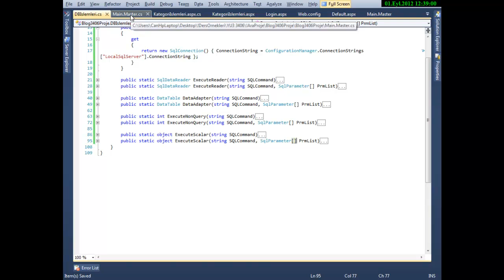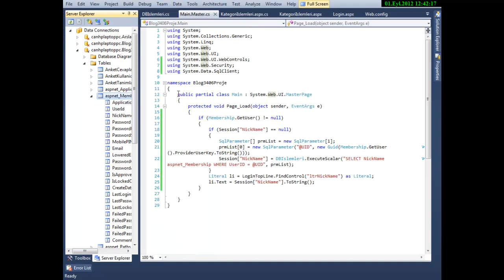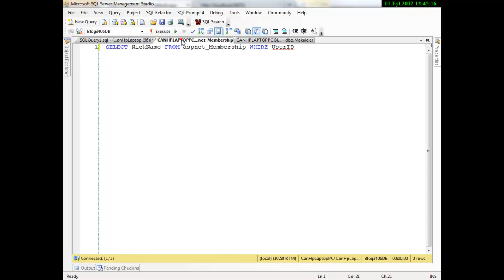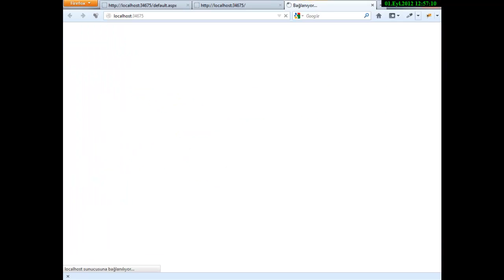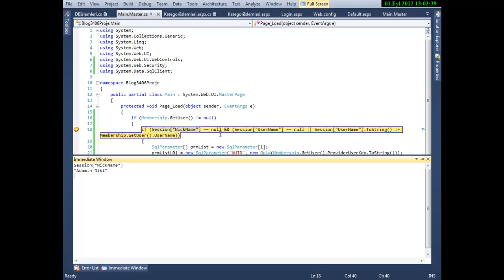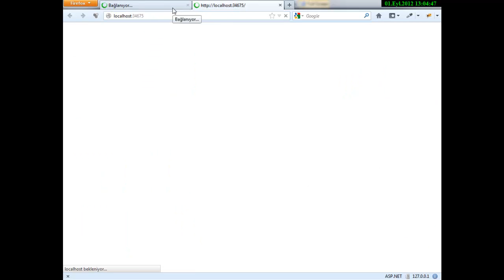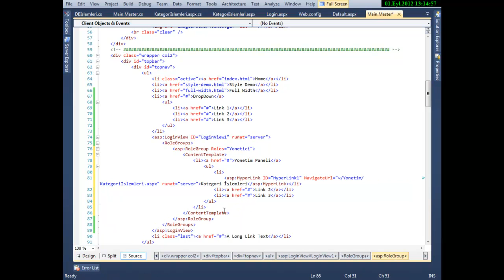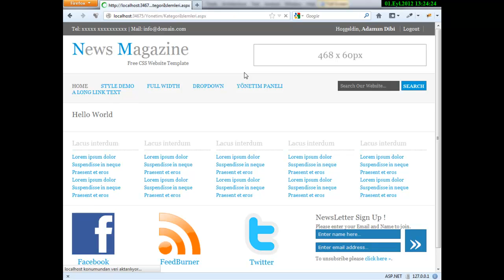C# ASP.Net Blog Yapma Part 4 - Cemal Can AKGÜL